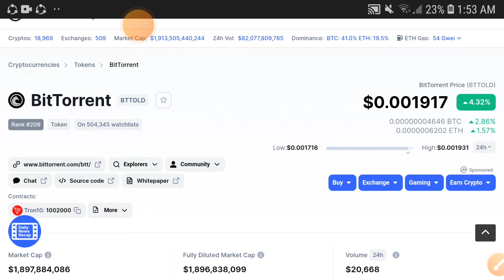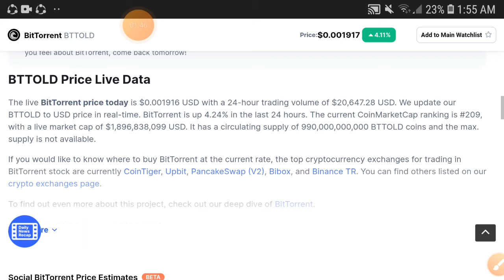Bittorrent Urgent Holders || BTT Price Prediction! Bittorrent Today Update